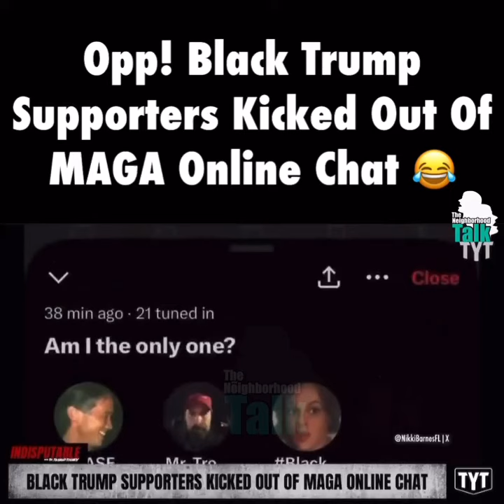When u forget that u are Black!